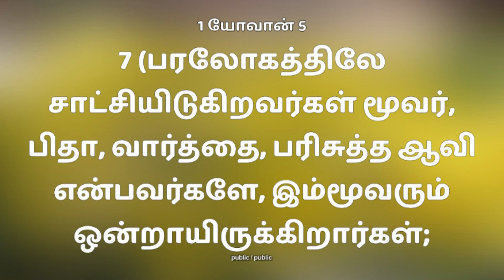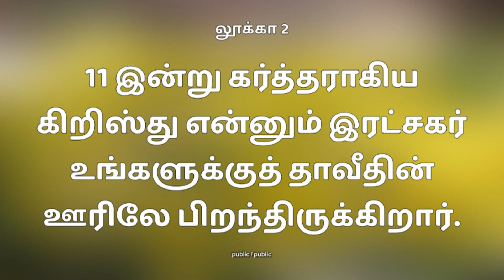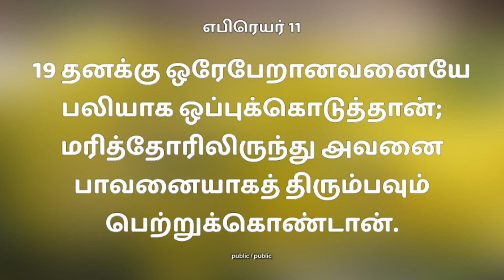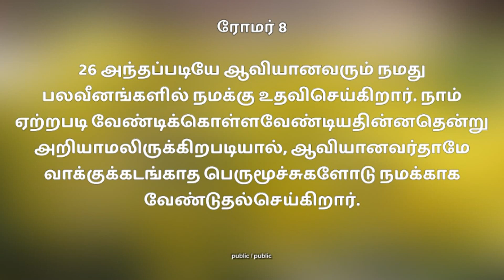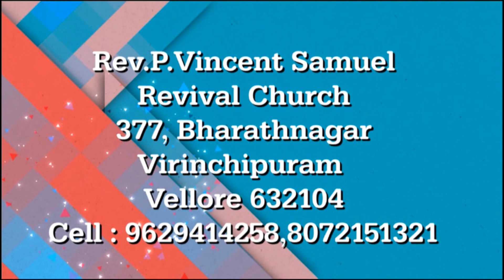Rev.P.Vincent Samuel | Revival Time | Joylin Tv | Message 2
Rev.P.Vincent Samuel | Tamil Christian Message